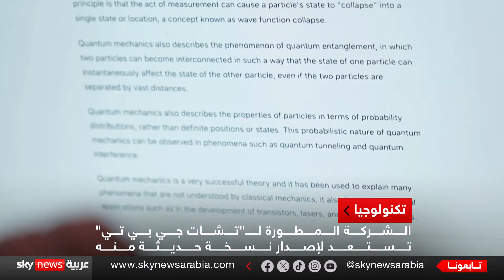الشركة المطورة لـ"تشات جي بي تي" تستعد لإصدار نسخة حديثة منه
سباق شركات الذكاء الاصطناعي ينطلق بقوّة، وسط تقارير عن طرح شركة OpenAI نسخة جديدة من روبوت الدردشة بعد أشهر، في حين تعمل شركات أخرى على طرح برامج توفرّ نماذج عدّة للذكاء الاصطناعي.